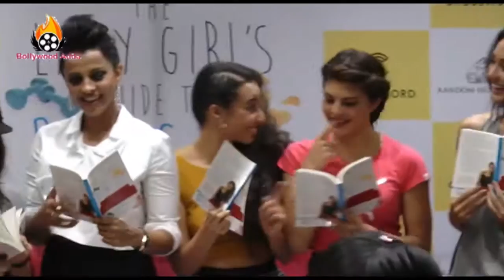Jacqueline - Lisa Ray - Varun Dhavan - Namrata Purohit Book The Lazy Girl !!!